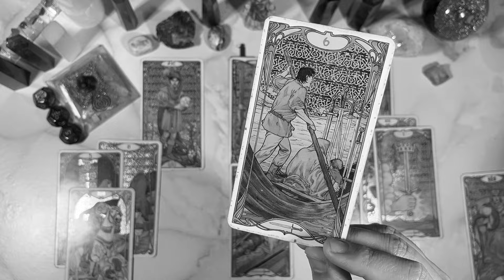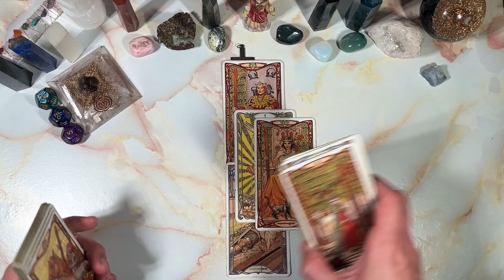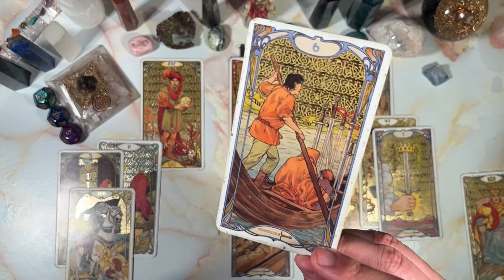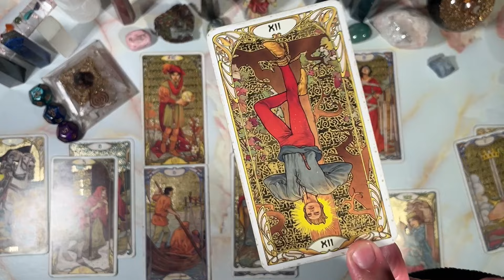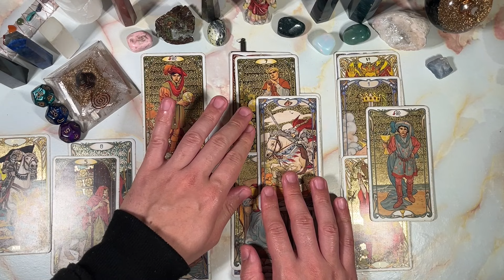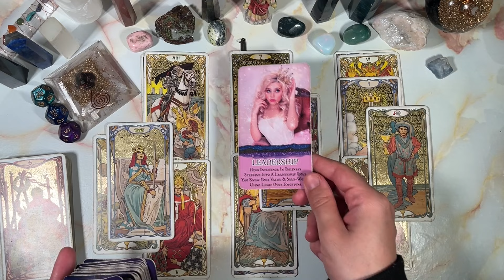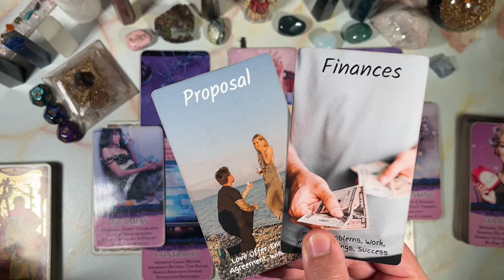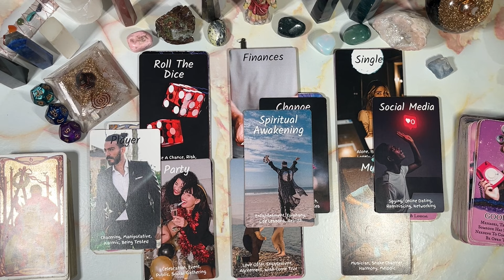SCORPIO♏️SOMEONE SEES YOU AS THEIR ACE OF PENTACLES SO GET READY CAUSE THEY ONLY WANT TO HEAR YES….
This is meant for you if you have found this. Welcome to a general predictions video. This video is for April 2024. Namaste and many blessings to each and every one of you!

PERSONAL READINGS
MY LINKTREE 📶 ⬇️

TIMESTAMPS ⏰
Preview ~ 00:00
Intro ~ 00:21
Reading ~ 00:50
Outro ~ 19:15